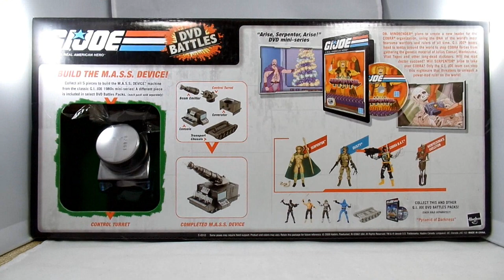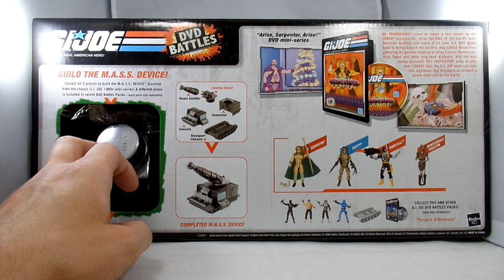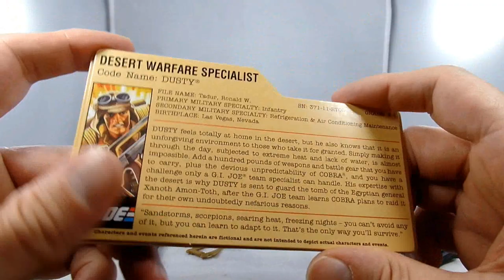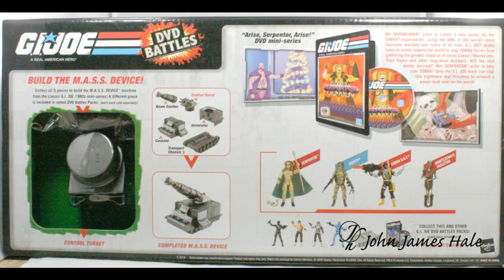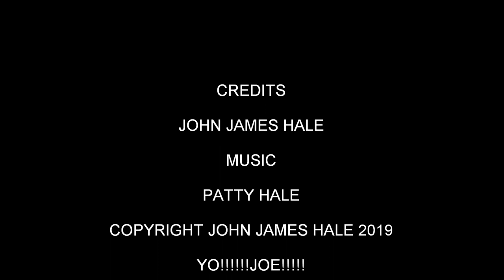GI-JOE DVD Battle pack #3 TOY REVIEW 313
Join John Hale Today as i open a DVD Battle pack #3. These are a lot of fun, They bring back great memories. just wish i had #5. I hope you stay to see my photos.